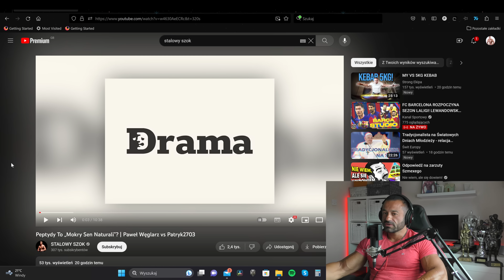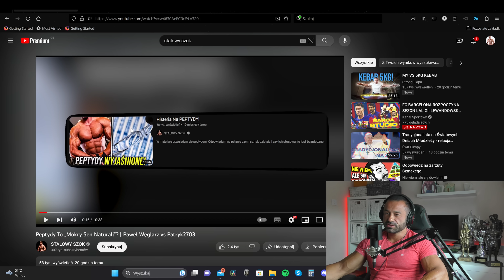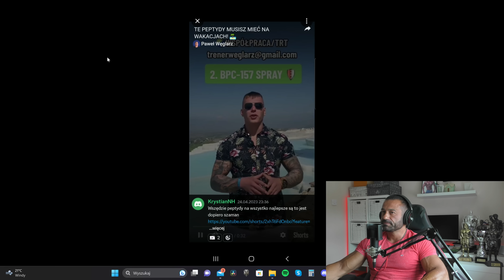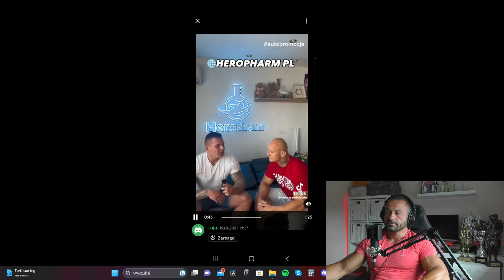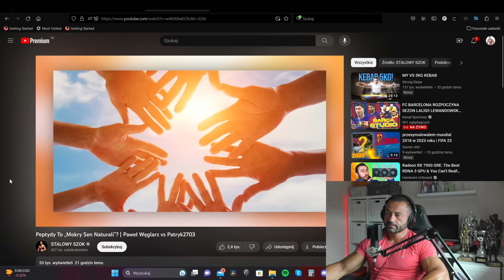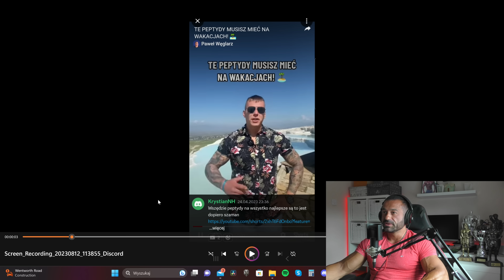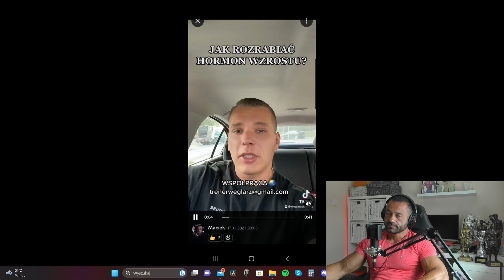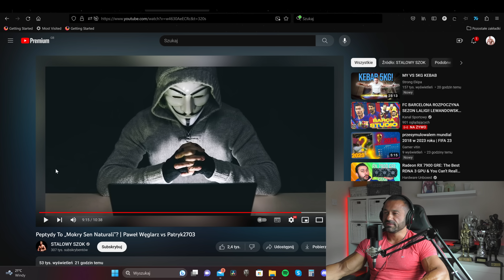STALOWY SZOK KŁAMIE? SAM ZDECYDUJ!